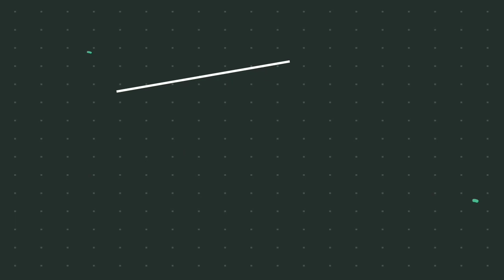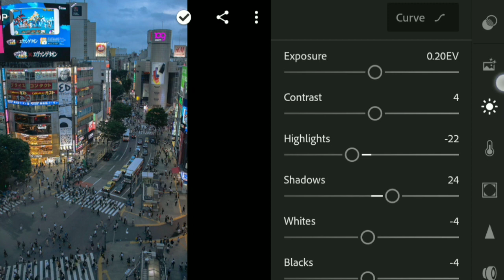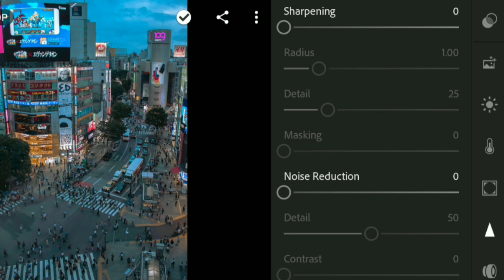How add Aqua Blue And Red on photos | Lightroom | MTC EDITS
Hi I have been editing photos and videos for like two years. In this channel I upload some of tutorials. Hope you learn something new. I will really appreciate that.